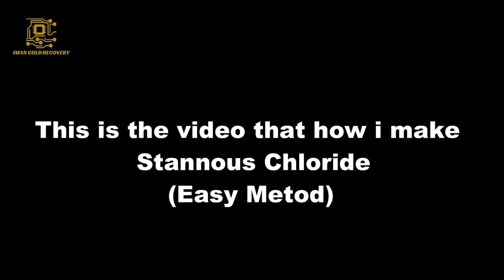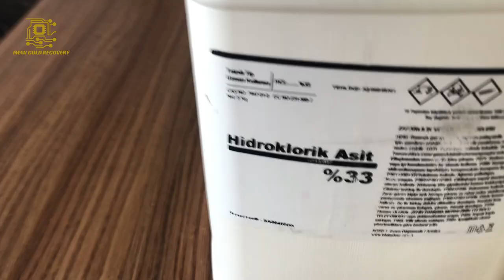How to make Stannous Chloride Solution SNCL2 (Tin (II) Chloride) .Easy Method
hi guys:
İn this video show to you:

How to make  Stannous Chloride Solution SNCL2 (Tin (II) Chloride) .Easy Method. for testing gold solution